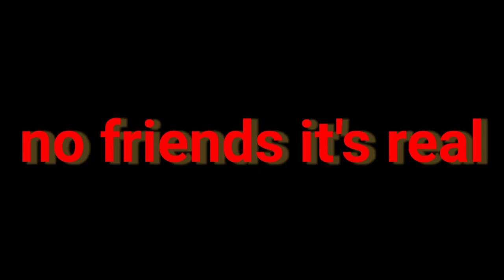Next upcoming updates Garena free fire 🥰🥰💞💞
Familiar Gamers channel is related to Garena Free Fire montage videos,tips and Game related other videos .
❤️ GAME - Free Fire (Garena Free Fire new Beginning)
4.3 ⭐ ,76 reviews, 5000M + Downloaders,
What's new In Game After OB 26 Updated -
1. Clash Squad Season 5 - Begins 02/05 17:00 SGT.
2. Classic Mode (Battle Royale) Update:
- War Chest for looting now available.
- Revival Point now available. (Casual Mode Only)
- Revival Card now available. (Casual Mode Only)
3. New Training Grounds - Batou
- New Item: Fancy Hammer
- New Item: Giant Dice
- Map and zone adjustments
4. New Weapon - MAG-7
5. Dynamic Duo system available 02/09!
6. Free Look now available.
7. In-game Radio Commands now available.
8. Weapon Stats Adjustment.
ABOUT THIS GAME-
10-minute Survival Shooter!

This Channel is about to do game play of only GARENA FREE FIRE BATTLE GROUND (it's game is a survival game) and provide all tips and tricks of headshot, full details of new event and updated &game related all thinks
to my channel members and all free fire players.